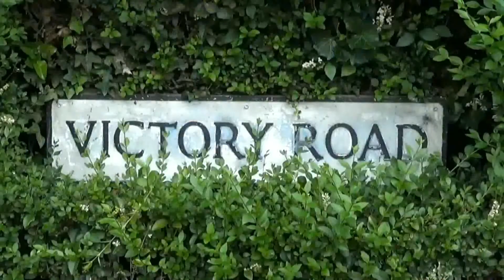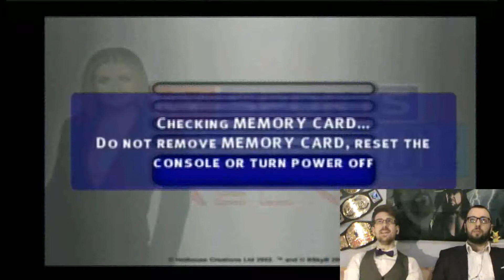Sky Sports Football Quiz ft. ThatBritishGuy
We test our footballing skills to the limit. For 2 football fans we have a few gaps in our 1980's FA Cup knowledge.